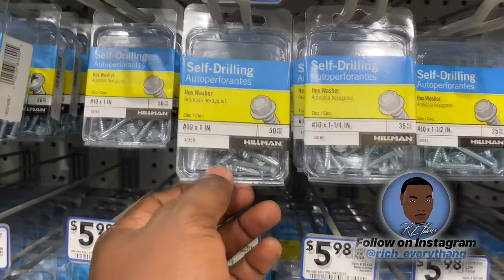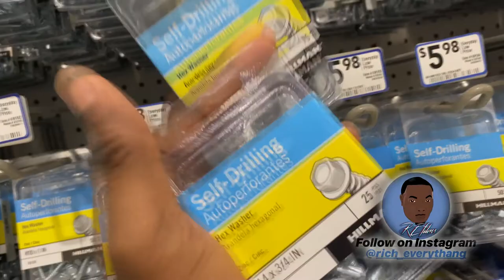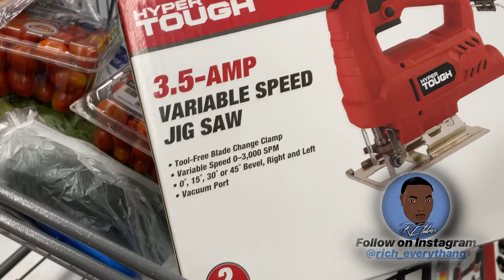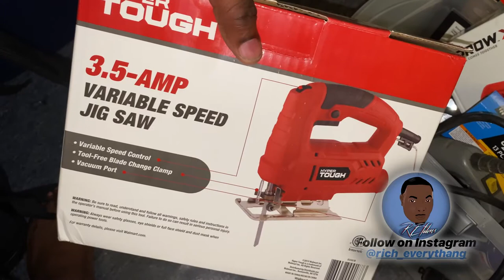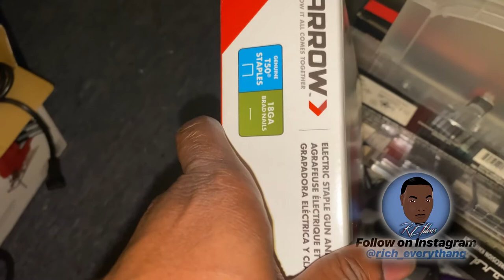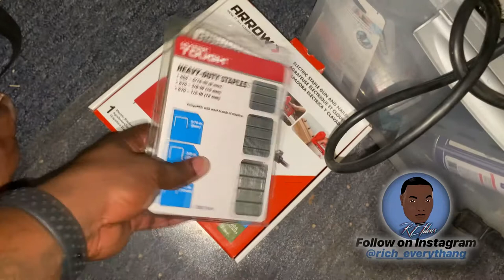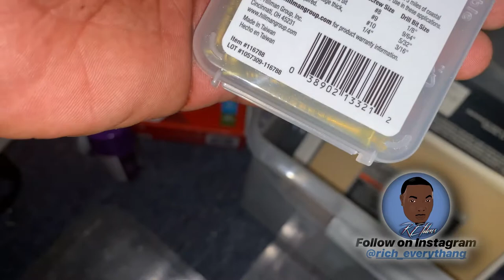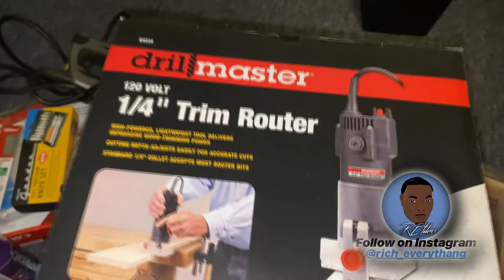Upholstery tool for Box Chevy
Time to get it right with this cooler weather sliding in it’ll make thing just a little better on me when work, but can’t let it get to cold on me...